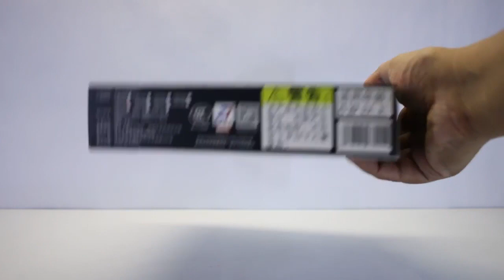ZD Toys Winter Soldier I Marvel Captain America Civil War I Toy Review [Tagalog]